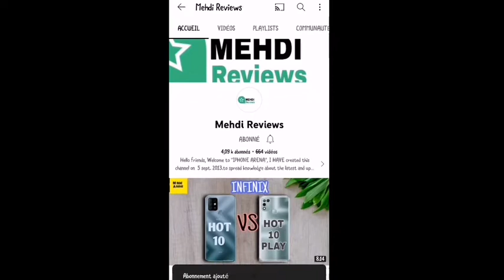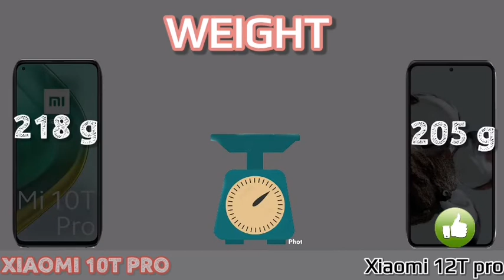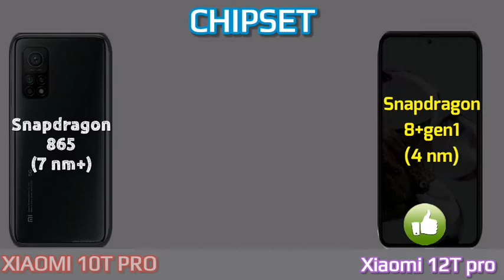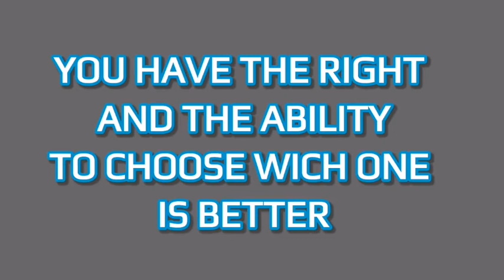XIAOMI 12T PRO VS XIAOMI 10T PRO full comparison